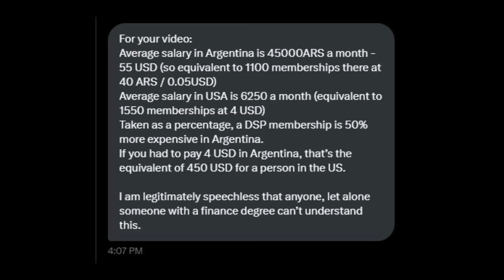Phil drops 550 members and goes full Overt Narcissist in the process. It's bad.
I'm not gonna lie, this video goes from fun, to disbelief to straight LOATHING The GUY.  It's a long one. So strap in.

Follow more Tractors!